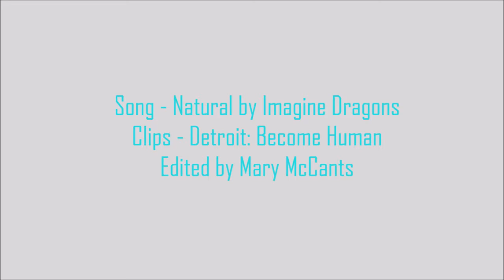Connor D:BH I Natural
MY BOY

Song: Natural by Imagine Dragons
Game: Detroit: Become Human
Edited by Mary McCants using windows movie maker